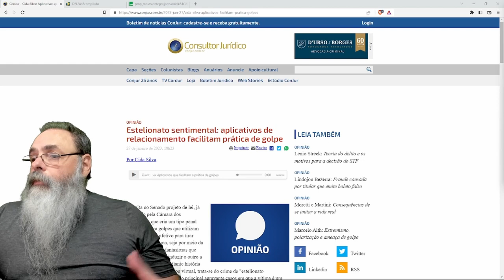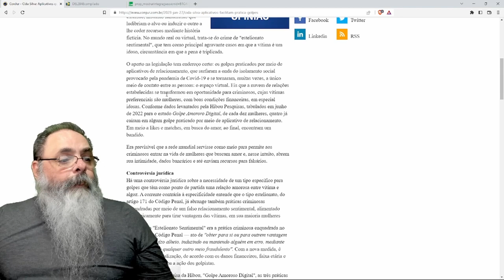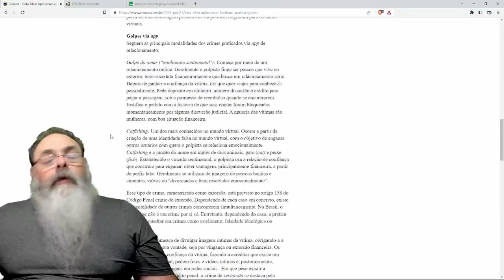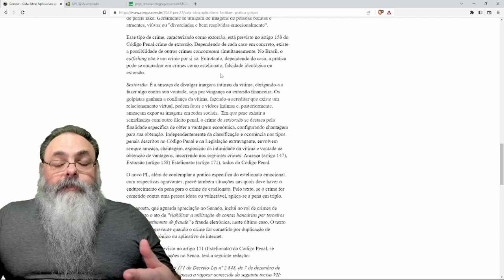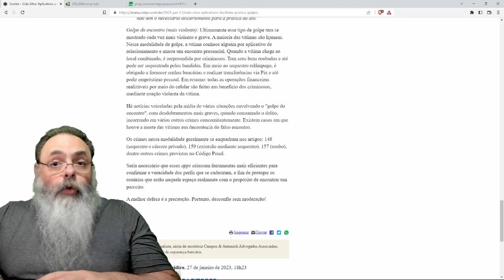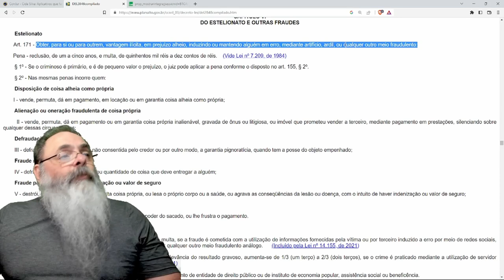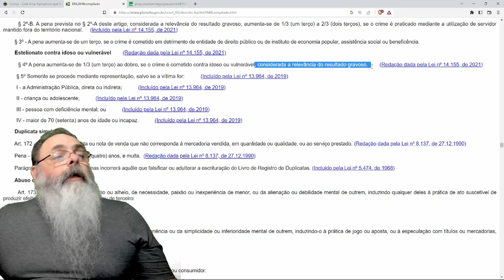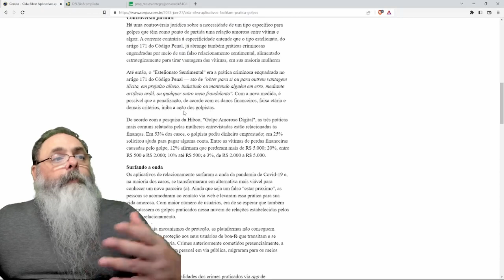SENADO pode APROVAR alteração no CÓDIGO PENAL que CRIA o CRIME de ESTELIONATO SENTIMENTAL